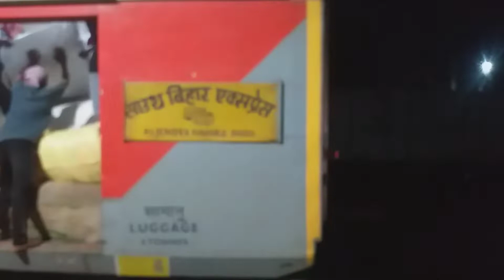South Bihar এ আসানসোল থেকে টাটানগর | প্রথমবারের General Couch এ চড়ার অভিজ্ঞতা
Hi i am Sourav Panja

Wellcome To My Channel SOURAV PANJA VLOG

Shot Video of asansol to tatanagar in south bihar expre.south bihar express at asansol in 3.45 am

FOR Any Enquiry D.m - 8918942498 Whatsapp